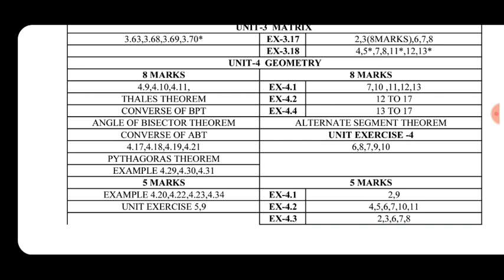10th Maths Important 5 marks || 10th Maths half yearly exam important 5 marks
🙏Join with me Telegram group link🙏: TNTET Arts
பிடித்திருந்தால் One👍one comment🤠நண்பர்களுக்கு one share😍
ஆசிரிய நண்பர்கள் தாங்கள் படைப்பு மாணவர்களை சென்றடைய நினைத்தால்
அது மாணவர்கள் நல்ல முறையில் தேர்வை எதிர்கொள்ள உதவும்.